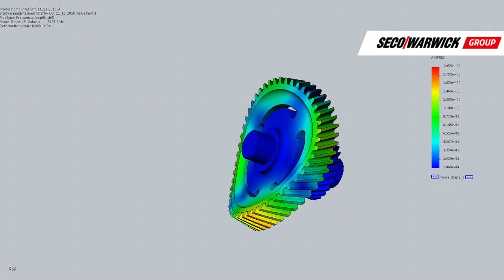The influence of EV market on the gear and bearing industry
Are you trying to get a grasp of the upcoming (and underway) “transformation” of gearing & bearing systems from the internal combustion engine to the Electronic Vehicle (EV) platform?  William “Mark” McVea Ph.D, P.E. and Principal Engineer, and CEO of KBE+, one of the world’s leading transmission experts, will discuss how this transition will impact your business and the way industry approaches its production techniques to satisfy this emerging technology and product.